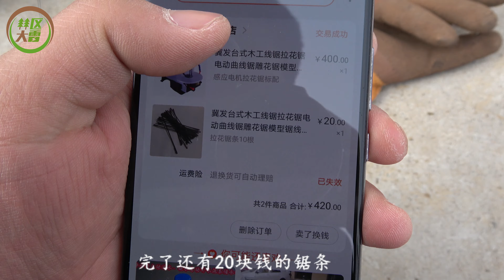三年前买的线锯机，现在想300元卖二手，做手工不错的小机器